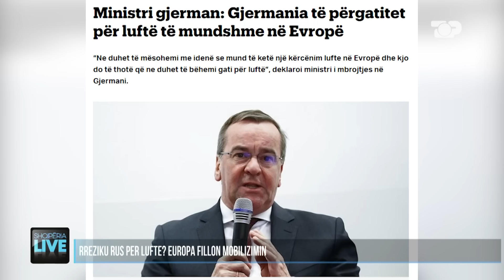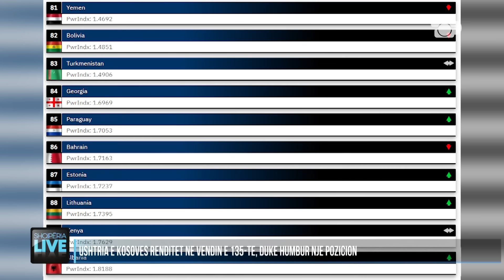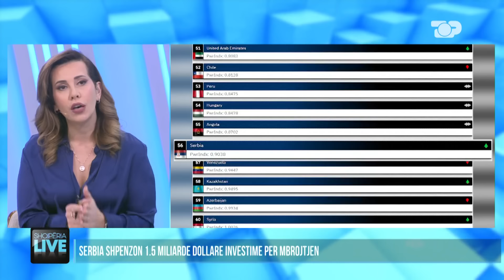Po afron LUFTA? Deklaratat e zyrtarëve të lartë krijojnë panik - Shqipëria Live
Lufta mes Rusisë dhe Ukrainës ka destabilizuar jo pak Evropën, që tashmë nuk e përjashton mundësinë të jetë pjesë e një lufte potenciale. Shumë deklarata të zyrtarëve të lartë të shteteve dhe institucioneve sa i përket një lufte të mundshme në Evropë kanë bërë bujë në mediat botërore. Kanë qenë ministri gjerman i mbrojtjes Boris Pistorius dhe ministri suedez i mbrojtjes Karl-Oskar Bohlin ata që i kanë kërkuar qytetarëve të tyre të jenë të gatshëm në rast të ndonjë ofensive të mundshme të Rusisë edhe në shtete të tjera. Këto deklarata marrin edhe më shumë forcë pas deklaratës së kreut të komitetit ushtarak të NATO-s, Admiralit Rob Bauer, i cili është shprehur se paqen nuk duhet ta marrim më të mirëqenë.
Por si është gjendja e ushtrive në Evropë dhe në vendet e tjera të botës? Kush janë ushtritë më të fuqishme?

Gazetar: Orest Floku